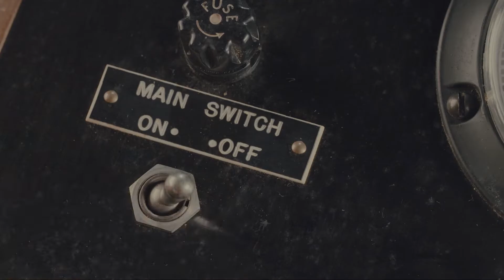Fantastic Negrito || 88FIVE LIVE at SXSW 2022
This 88FIVE Live comes from our recent trip to Austin for SXSW 2022! We caught up with multi-Grammy award-winning musician Fantastic Negrito!

88.5 FM's SXSW correspondent, Byron Gonzalez, sits down to chat with Fantastic Negrito to find more information about 'White Jesus, Black Problems,' his upcoming album and film.

Fantastic Negrito shares how he found inspiration for the themes within his upcoming album, revealing that he went down a rabbit hole into his family's history while quarantined in a hotel room in Atlanta. He explains that the entire album revolves around the story of his "seventh generation grandparents, in an interracial relationship, challenged the edifice of white supremacy by falling in love."

There's so much to dive into in this episode; press play and find out all the details about Fantastic Negrito's family history!

This 88FIVE Live at SXSW session includes live performances of "Highest Bidder," "Oh, Betty," and "They Go Low" recorded in Austin during SXSW 2022.

88FIVE Live performances are recorded and mixed by Tristan Dolce & Matt Blake.

Are you following us on social media? It's never too late.

88.5 FM remains dedicated to being your primary place to be inspired & uplifted by the world’s best musicians. You can trust us to continue working hard to be the oasis of great music and musical content you rely on.